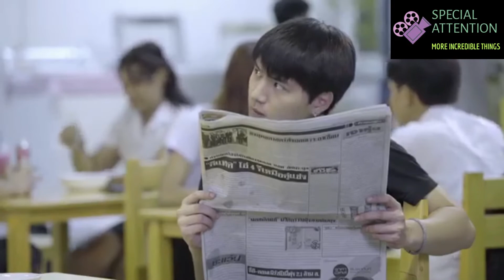What is BL?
Special Attention will focus inform about drama, songs, news/gossip about actress/ actor Asian. Stay tune to get the interesting update and my opinion about Asian drama, songs and gossip.

Now I will tell you about “What is BL or Boys Love” maybe some of you don't know about this, but ever heard before. So let's heard my opinion about this.